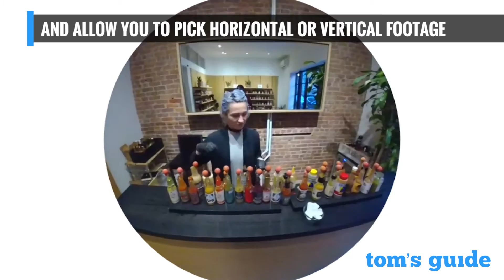Snap Spectacles: First Impressions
Tom's Guide takes you behind Snap's Spectacles for a day. Check out our initial impressions and some sample footage that shows what the newest hit device is capable of.

Video by Nick Bush. Footage by Henry Casey.